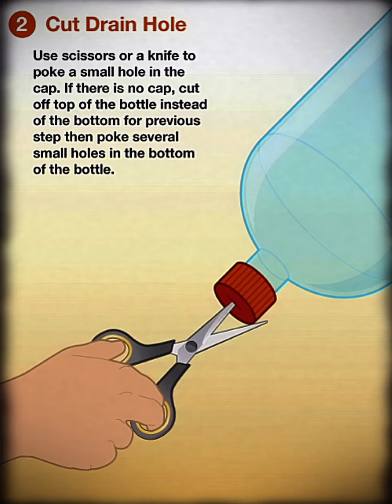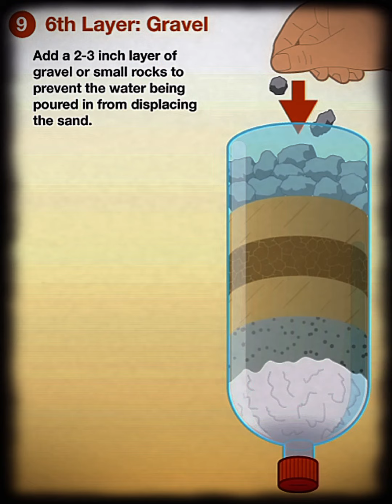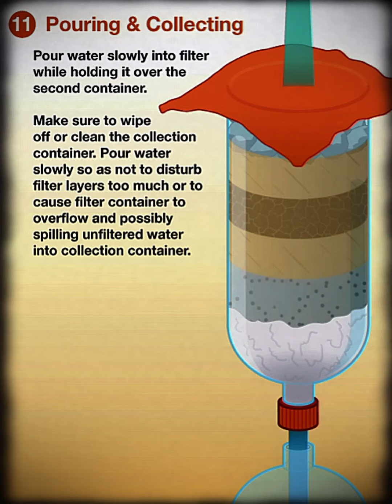How To Make An Emergency/Makeshift Water Filter (DIY) Using Plastic